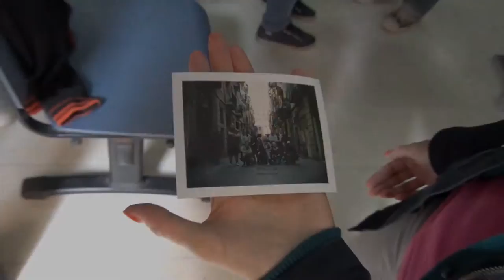Barcelona - Fragmentos | Spanish Tour #4 | Balassa WS | 2016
2015. októberében Spanyolországban jártunk Balassa Laci fotós workshopján. Lélegzetelállító helyeket láttunk, nagyszerű embereket-barátokat ismertünk meg, és rengeteget forgattunk (igazi amatőr módjára :) ).
A felvételek nagy része kamerával, kisebb része okostelefonnal készült.

Felvételek, vágás, utómunka: credomedia.hu

Zene:
fragmentos_de_barcelona (Barcelona töredékei) = Ivan & The Parazol - Take My Hand
down_the_rabbit_hole (a nyúl üregébe) = Charlie Chaplin Doodle
mundo_maravilloso (mesevilág) = N.O.H.A. - Dive in your life